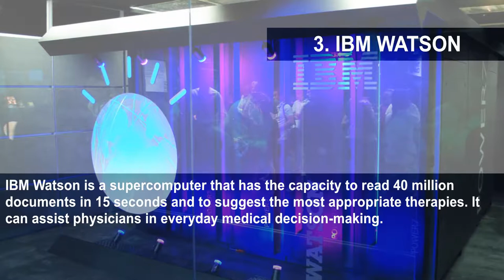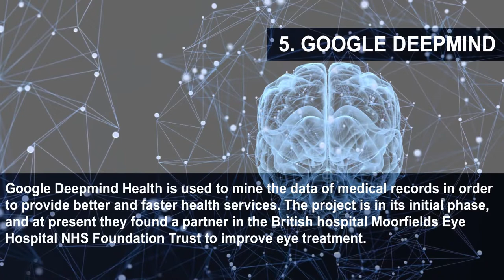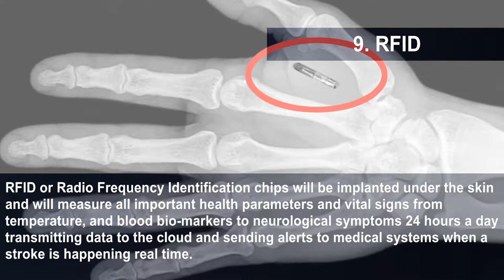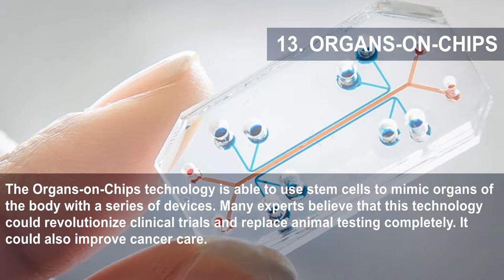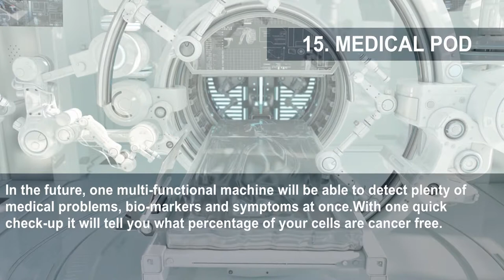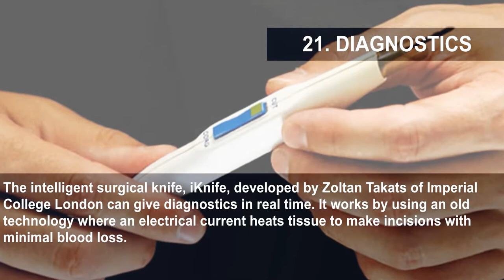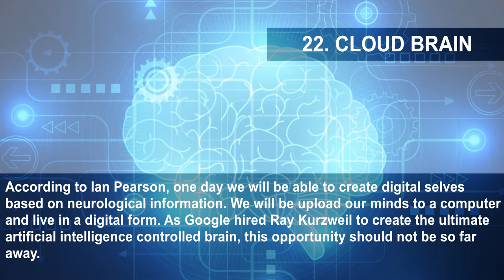24 Ways Internet Technologies Are Helping Shape Medicine